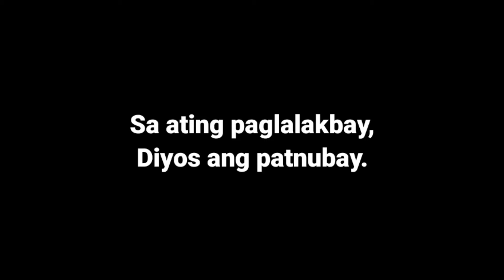KALAHATING JEEP NA LUYA + NATIVE NA MANOK MUKBANG | Byaherong Batangueno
What's up mga Ka-Byahero! Ito po ang Part II. Napakasaya po at madami na naman po tayong kita dahil sa luya ni Tres Planters. Samahan pa po ng mukbang with native na manok, napakasarap po talaga. Sana po ay mag-enjoy at may matutunan po muli kayo. Maraming salamat po sa inyong suporta at patuloy na pagsuporta. Don't skip ads mga ka-byahero. Muli po marami pong salamat, keep safe and God bless.